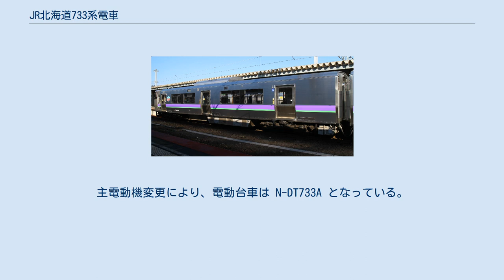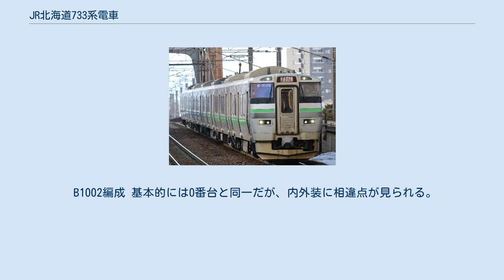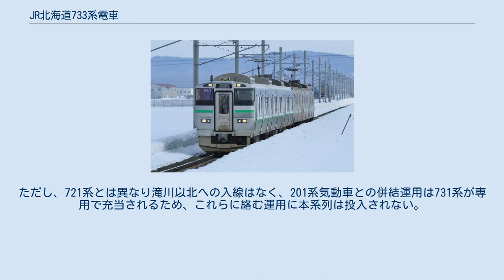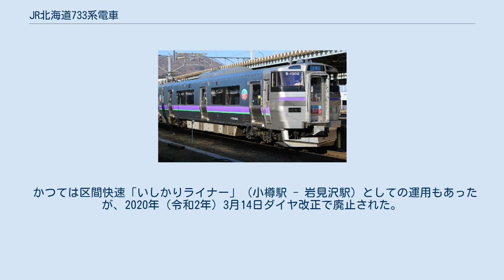JR北海道733系電車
733系電車（733けいでんしゃ）は、北海道旅客鉄道（JR北海道）が2012年（平成24年）に導入した通勤形交流電車である。
 1996年から運用されている731系電車の設計コンセプトを基本として、その後の新技術の導入やユニバーサルデザイン・バリアフリー対応の要求を満たすために、仕様の変更が行なわれている。
札幌近郊の普通列車に使用される基本番台（3両編成）と、主に快速「エアポート」に使用される3000番台（6両編成）、さらに函館近郊の北海道新幹線アクセス列車「はこだてライナー」に使用される1000番台（3両編成）がある。
 2012年に計画されていた札沼線（学園都市線）の桑園駅 - 北海道医療大学駅間電化開業にあわせ、札幌都市圏の輸送力増強を目的に登場した車両である。
 JR北海道では、2010年にアルミニウム合金製車体の状態を検証する目的で735系電車を製造しており、2年間の試運転を経て問題がないことは確認されていた。
しかし、アルミニウム合金製の車体の本格的な導入については、長期的に運用した上で検討する方向性となり、実績のあるステンレス車体での増備を行っていくことになった。
形式称号は、731系の設計思想を踏襲した車両として、欠番となっていた733系とした。
 2014年5月14日には、JR北海道が3次車として、快速「エアポート」用の3000番台（6両編成）を5編成増備すると発表した。
新たにサハ733形が新形式として登場したほか、客室照明はすべてLED照明となり、デッキを廃止してステップレス化により通路が広くなった。
また、全閉式主電動機の採用により、外部からの雪を分離して主電動機冷却用の冷却風を送り込んでいた雪切室がなくなり、乗車定員が721系（6両編成）と比較して8%増加した。
座席が721系電車の転換式クロスシートから片持ち式ロングシートに変更されたほか、4号車のサハ733-3200は、回転式リクライニングシートを備えた指定席「uシート」となっている。
同年7月中旬から11月下旬にかけて順次投入され、快速「エアポート」用車両の4割が本系列に置き換えられた。
 2014年11月20日には、JR北海道が函館駅 - 新函館北斗駅間のアクセス列車「はこだてライナー」用として、1000番台（3両編成）を4編成増備すると発表された。
車両の外観・性能・搭載機器は札幌圏で運用されている0・3000番台と同じだが、コンセプトを｢新幹線と連携・一体感｣と｢函館らしさ・北海道らしさ｣としているため、外装と内装に一部変更が行われており、外装は車体の側面腰部と前面のラインカラーをパープルに変更するともに、コーポレートカラーのライトグリーンを車体の側面腰部のパープルの下に帯で配置している。
内装は「北海道の豊かな自然」と「函館の異国情緒」をイメージし、乗降口付近と車両の妻面の妻壁を木目調、客室扉の車内側をレンガ色、優先席を除いた座席モケットを北海道の自然をイメージさせるグリーンとしている。
2015年秋から順次落成し、2016年3月26日の北海道新幹線新青森駅 - 新函館北斗駅間開業に合わせて営業運転を開始した。
 側面種別・行先表示器 （B-116編成・フルカラーLED） 側面種別・行先表示器（3色LED） 区間快速で表示される「○○から普通」は、従来通り日本語表示のみとなっている。
 以下特記ない限り基本番台登場時の仕様について述べる。
 側面種別・行先表示器（日本語） 快速エアポート（B-3102+3202編成） 側面種別・行先表示器（英語） 快速エアポート（B-3102+3202編成） クハ733形は車体長21,200mm・全長は21,670mm、モハ733形は車体長20,800mm・全長21,300mmで、いずれも構体をステンレス製とし、731系より側面強度を向上させた。
 外板と骨組みは川崎重工業のefACEと呼ばれる車体構造を採用している。
車体幅は、731系・735系の2,800mmより拡大した2,892mmとした。
また、客室部分の床面高さは後述の小径車輪採用等により731系の1,150mmより100mm低い1,050mmとし、札幌都市圏での標準的な駅ホーム（高さ920mm）との段差を130mmに抑えた。
ただし既存の車両と連結できるように貫通路部分の床面高さは731系などと同一の1,200mmとなったため、運転台通路部分にスロープを設けている。
 先頭部は、731系・735系と同...